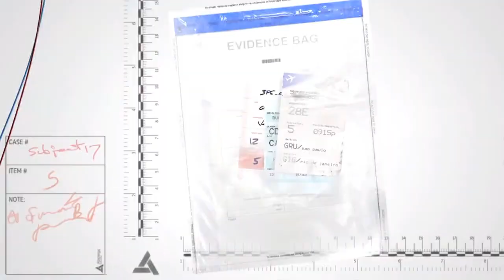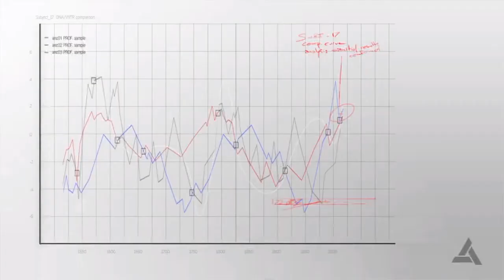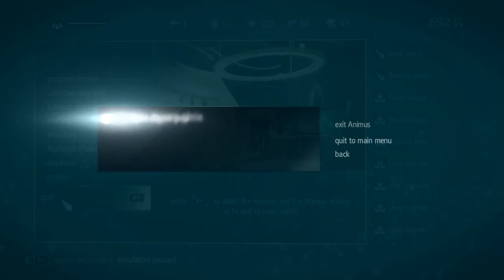Assassin's Creed IV Black Flag Part 8